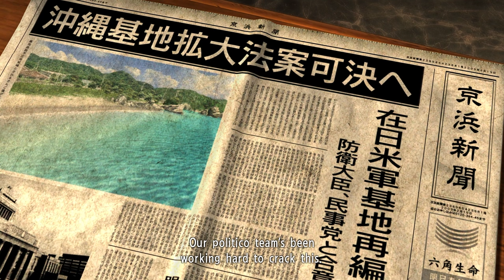YAKUZA 3 REMASTERED: Part 10 - The Mad Dog [4K 60FPS FULL GAME PC WALKTHROUGH]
This is a Let's Play, walkthrough and playthrough of Yakuza Remastered 3.

GAME: Yakuza 3 Remastered
AUTHOR: Sega
Dishonored is an immersive first-person action game that casts you as a supernatural assassin driven by revenge. With Dishonored's flexible combat system, creatively eliminate your targets as you combine the supernatural abilities, weapons and unusual gadgets at your disposal.